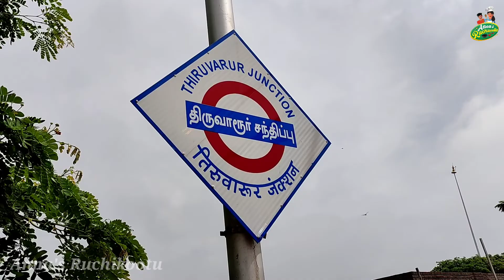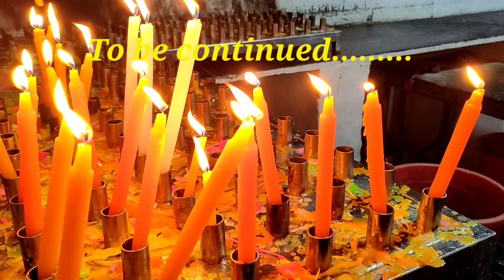വേളാങ്കണ്ണി ട്രെയിൻ യാത്ര വിശേഷങ്ങൾ/ TRIP TO VELANKANNI BY TRAIN / Latest Velankanni Updates PART -1